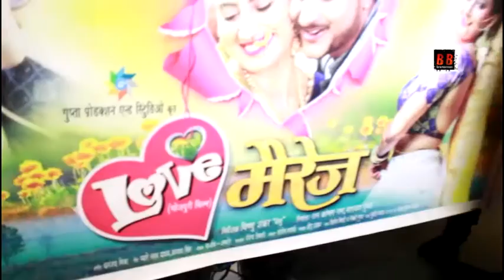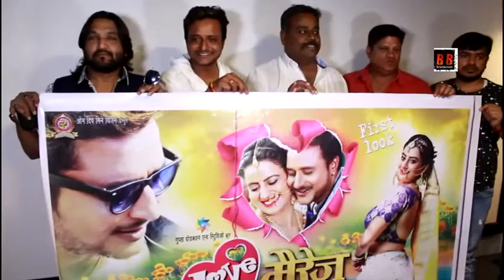Amrish Singh के जन्मदिन पर Akshara Singh Bhojpuri Film Love Marriage का हुआ पोस्टर लांच